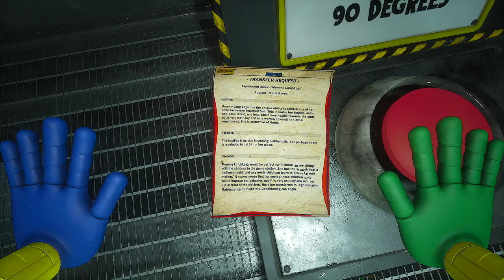Poppy playtime w/commentary part 5 | A mothers wrath